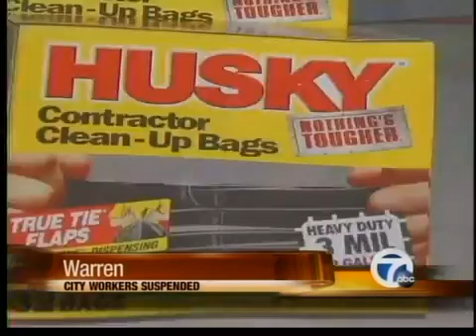Warren City Workers Accused Of Stealing From The City